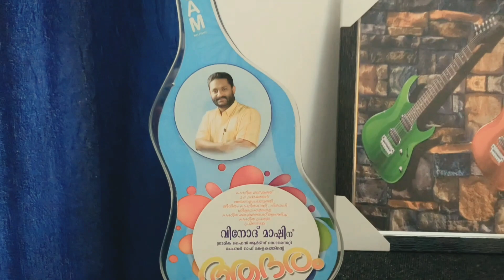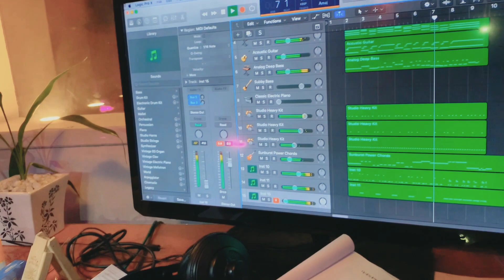അറിയുമോ ഈ മിടുക്കന്മാരെ ?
Interview with Vinod Master - Priyaragam

wayanad sandhra communication